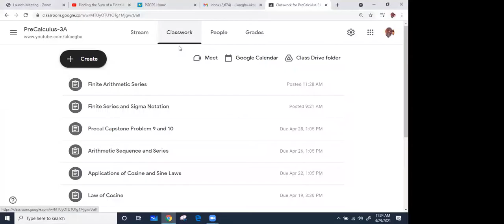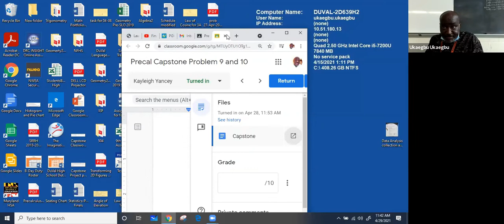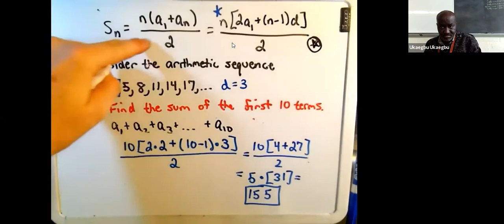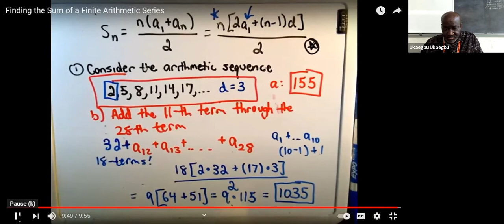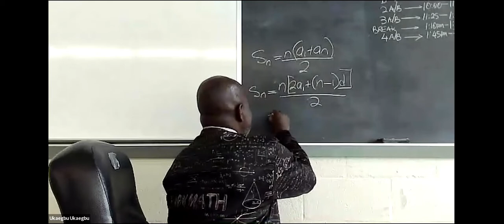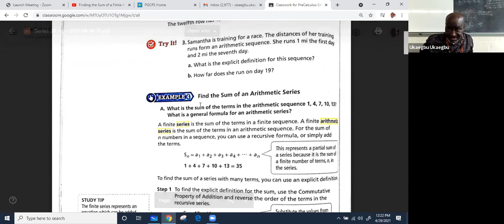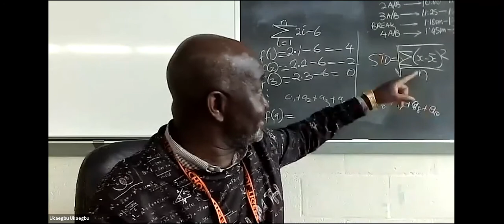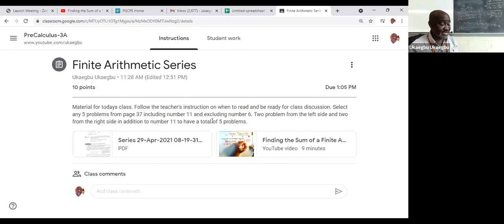Finite Arithmetic Series & Sigma Notation